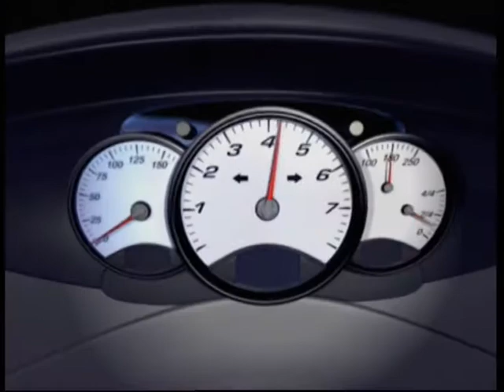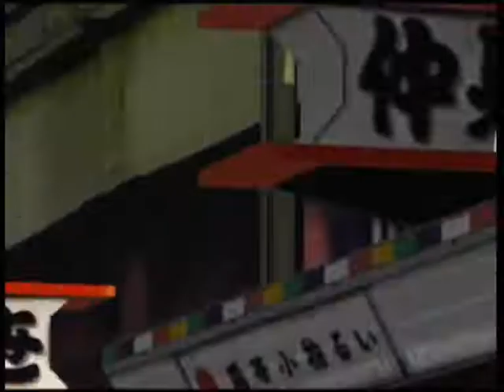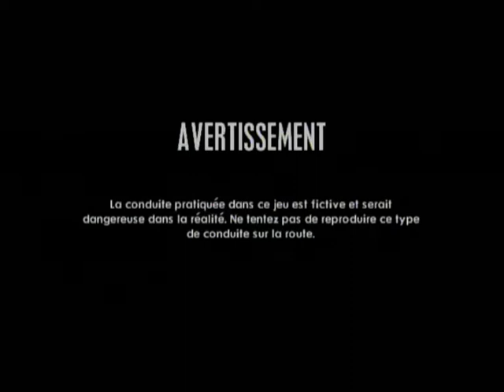[Xbox] Introduction du jeu "Project Gotham Racing" de Bizarre Creations (2002)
Voici l'introduction du jeu vidéo Project Gotham Racing par Bizarre Creations sortie au cours de l'année 2002 sur Xbox